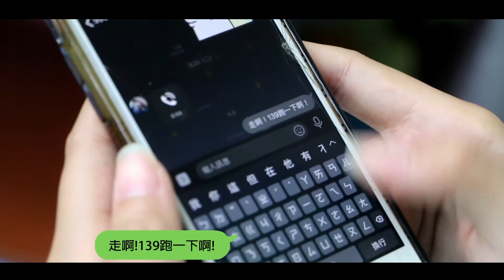方天戟重機專用版-和方天戟一起旅行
【和方天戟一起旅行吧】
你們也喜歡騎重機旅行嗎？
也許旅行就是不需要想這麼多
只要帶著你的方天戟
就可以享受一場很棒的旅行
現在
一起出發吧
方天戟重機專用Q&A ！
Q：我的重機也可以安裝方天戟嗎？
A：重機版共開發兩種版本，R3版及通用版，建議安裝前可以先詢問小U粉絲團確認哦！
Q：方天戟二代和方天戟一代有什麼差別嗎？
A：方天戟二代有無線充電及內建的usb充電以及材質升級為鋁合金唷！
Q：方天戟二代重機專用版跟後照鏡及把手版有什麼不同呢？
A：除了有方天戟二代的本體外，另有外掛式車充聖甲蟲及專用轉接座哦！
如果還有其他想了解的地方也歡迎私訊小U粉絲團或是官方Line@，都有詳細的解說唷！